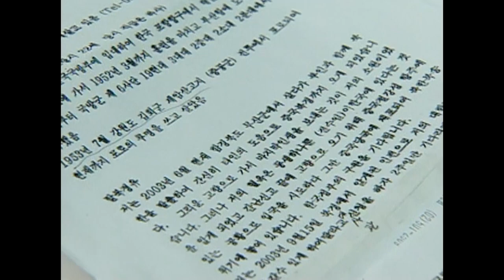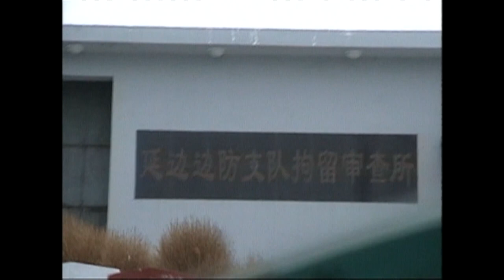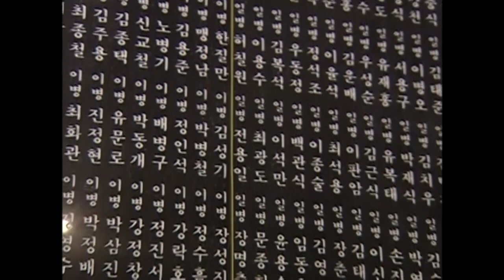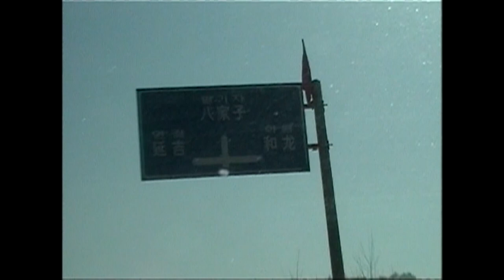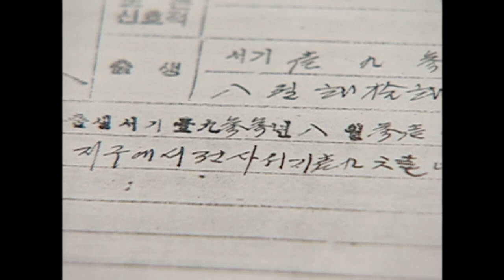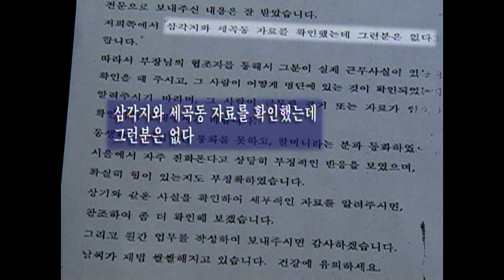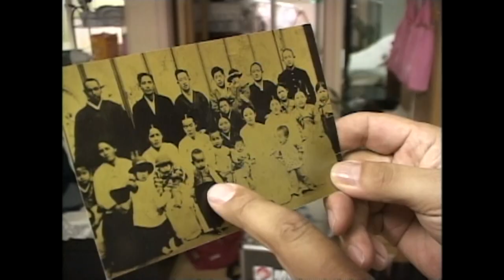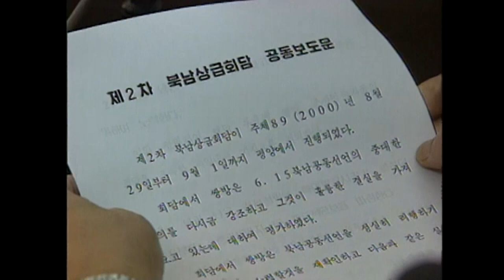[Ful] 남과 북이 버린 사람들 - 국군포로_MBC 2003년 12월 9일 방송